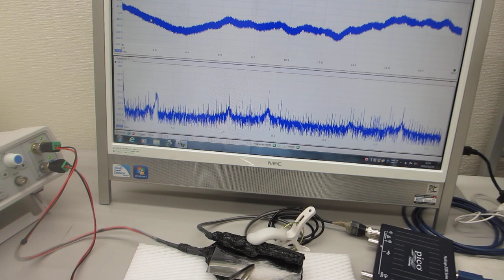メガヘルツの超音波振動を利用した、機械加工技術に関する基礎実験（超音波の非線形解析データから、新しい超音波利用を導く）